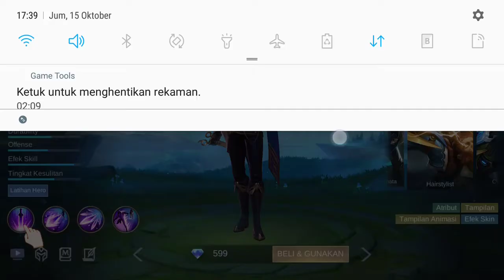Cara Mendapatkan Painted Skin di Game Mobile Legends: Bang Bang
Mau tau cara mendapatkan painted skin gratis? Yuk simak caranya di video ini ya emeler :)